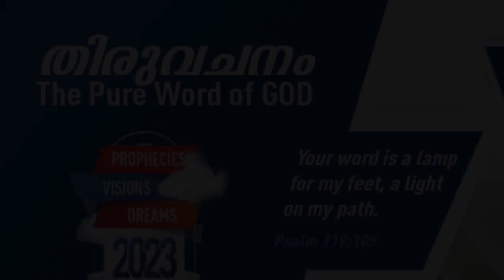”GIVING” | Malayalam | 04-JUN-2023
Language : Malayalam
Verse : 2 കൊരിന്ത്യർ 9 (2 Corinthians 9)

6. എന്നാൽ ലോഭമായി വിതെക്കുന്നവൻ ലോഭമായി കൊയ്യും; ധാരാളമായി വിതെക്കുന്നവൻ ധാരളമായി കൊയ്യും എന്നു ഓർത്തുകൊൾവിൻ.

6. But this I say, He which soweth sparingly shall reap also sparingly; and he which soweth bountifully shall reap also bountifully.